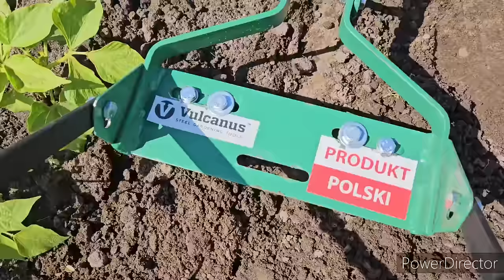Piękne, duże truskawki -zrób to teraz - prace w ogrodzie ,wyścig z czasem